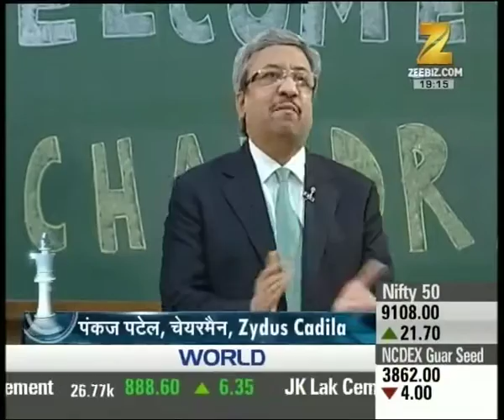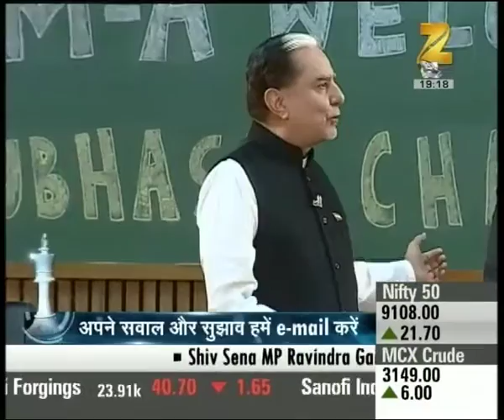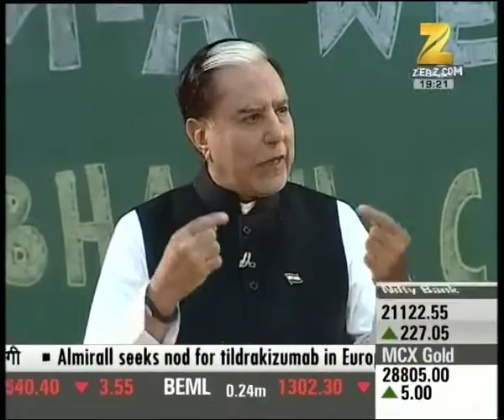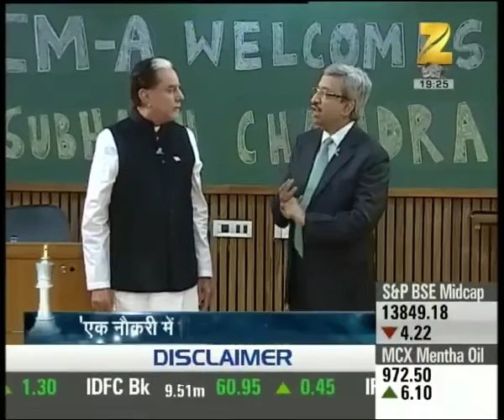Dr. Subhash Chandra Show : How do we nurture and enhance our talent? Part-II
Watch complete news story of Dr. Subhash Chandra Show for getting the detailed coverage! This week show is about nurturing and enhancing our talent